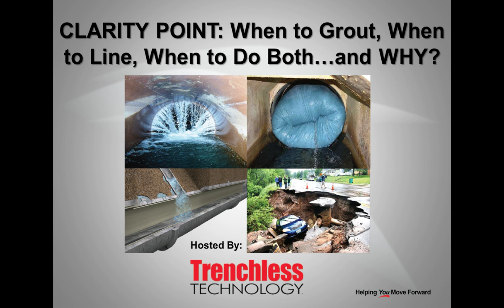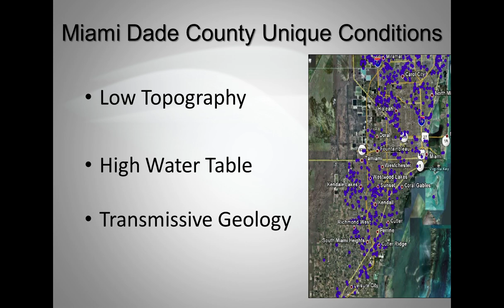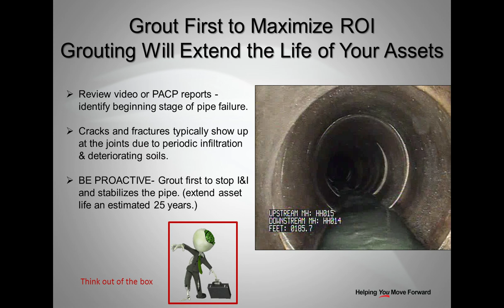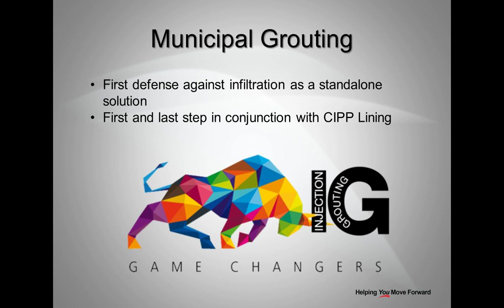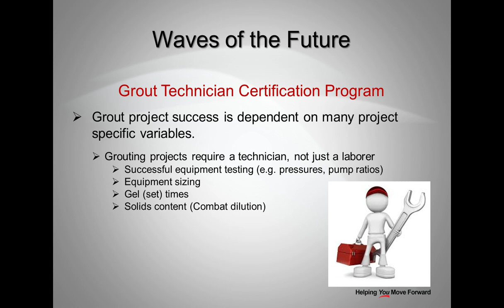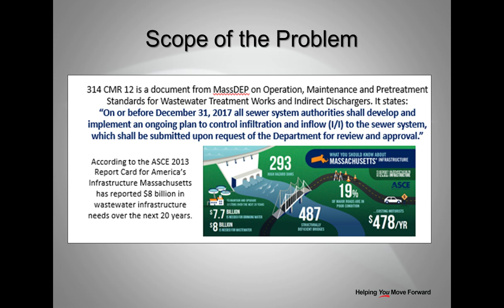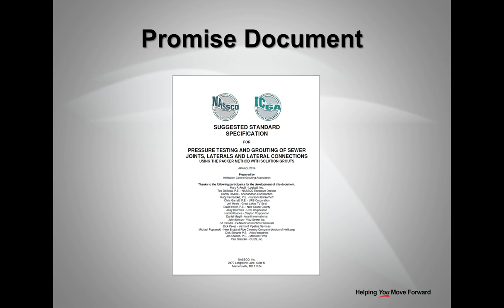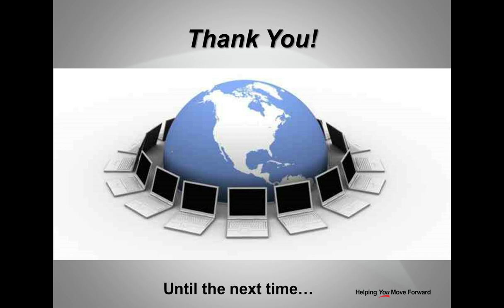Webinar: Clarity Point When to Grout, When to Line, When to Do Both and Why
Infiltration and Inflow (I&I) is a major factor in the degradation of our collection system. So what's the solution? CIPP Lining and Injection Grouting are proven methods, but very different answers and the best minds in the industry weigh-in on When to grout, When to line, and When to do both. And you'll learn WHY from multiple perspectives: owner, engineer, lining & grouting contractor, technology educator and technical director.